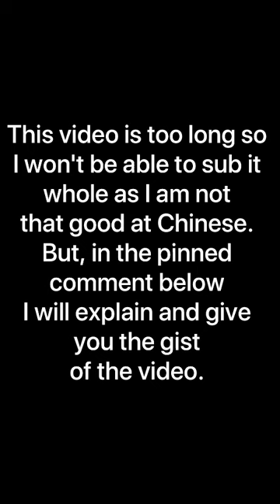Five shortcomings of my boyfriend?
Info